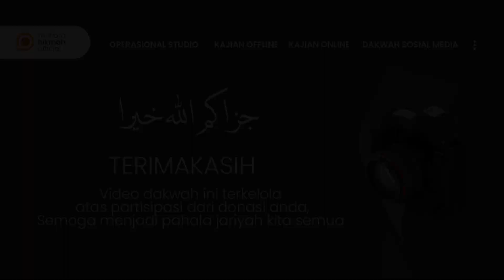⭕ PEMBUKAAN KITAB AL-WAJIBAT | Ustadzah Imroatul Azizah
PEMBUKAAN KITAB AL-WAJIBAT

@ustadzhananyasir  | IG
@inspiratormuslimah  | IG
@mutiarahikmahpeduli  | IG
@bekalpranikah  | IG
@umrohmutiarahikmah  | IG

📞 Informasi | Konfirmasi
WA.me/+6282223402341